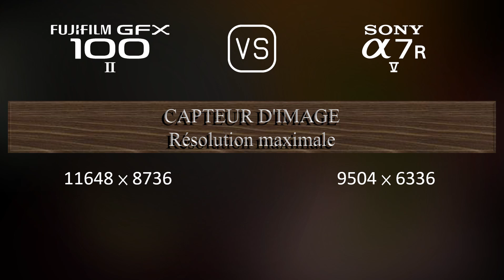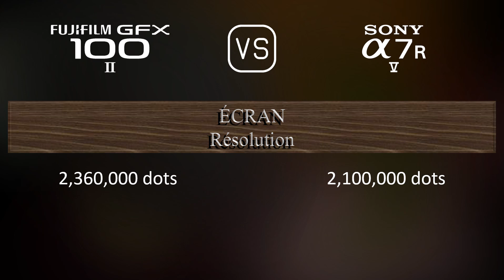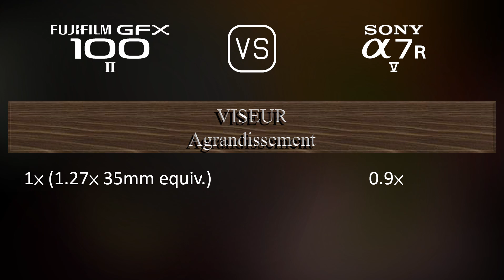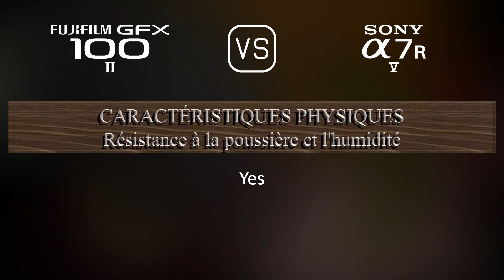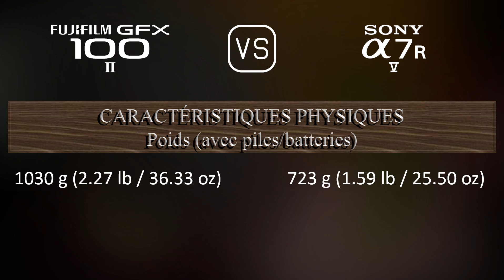Fujifilm GFX 100 II vs. Sony A7R V: Une Comparaison de Caractéristiques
Cette vidéo fournit un aperçu des fonctionnalités du Fujifilm GFX 100 II et du Sony A7R V dans une comparaison de caractéristiques (comparison of specifications).

00:25 LANCEMENT
00:33 BOÎTIER
00:40 CAPTEUR D'IMAGE
01:01 IMAGE
01:16 OPTIQUE ET MISE AU POINT
01:41 ÉCRAN
01:58 VISEUR
02:13 FONCTIONNALITÉS PHOTOGRAPHIQUES
03:06 FONCTIONNALITÉS VIDÉOGRAPHIQUES
03:20 STOCKAGE
03:24 CONNECTIVITÉ
03:49 CARACTÉRISTIQUES PHYSIQUES
04:07 AUTRES CARACTÉRISTIQUES